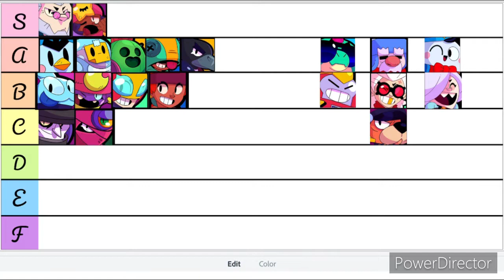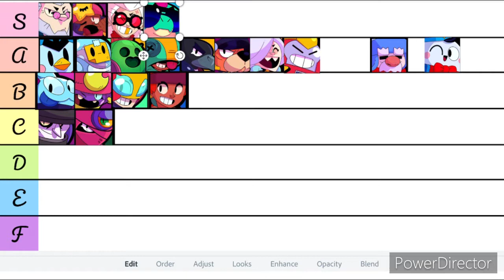Chromatics Tier List! (Finale!)